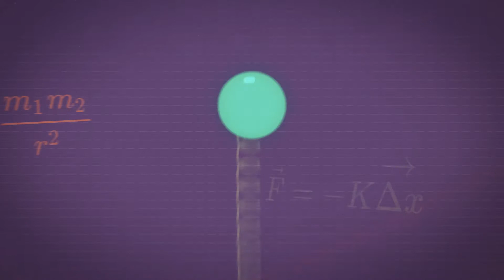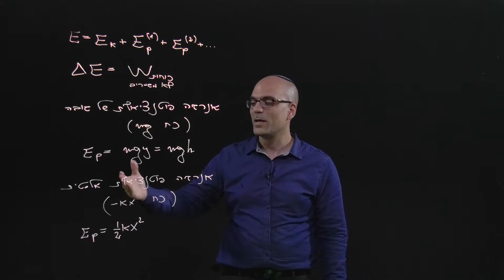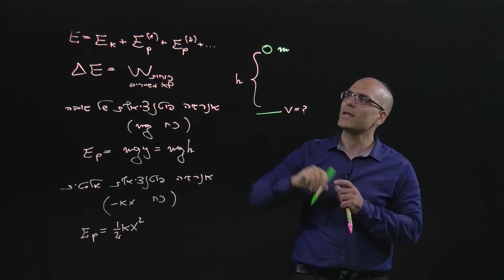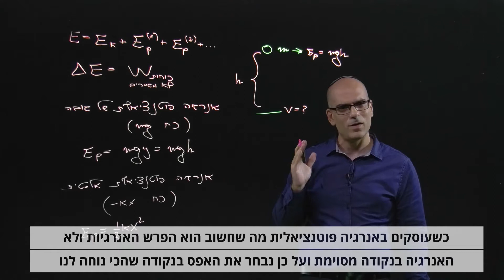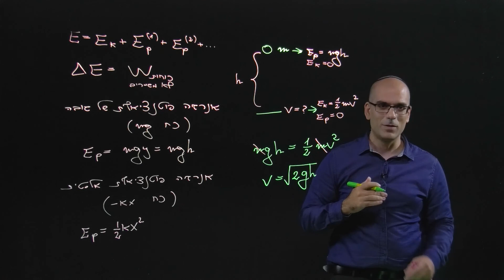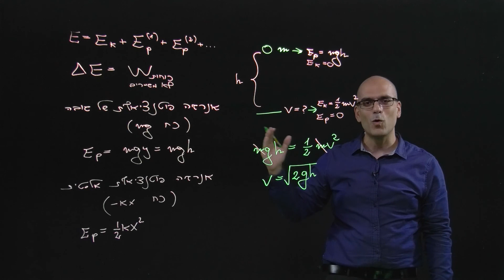חוק שימור האנרגיה - דוגמה